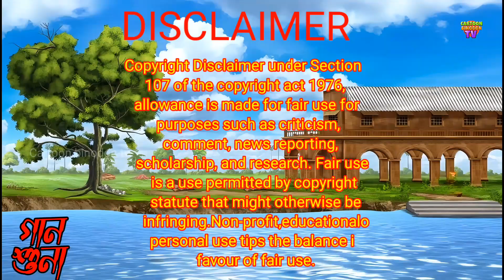গান শুনা| gan suna|Thakumar juli|Rupkothar golpo|Bangla funny mural Stories 2023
কার্টুনের প্রিমিয়াম কেরেক্টার বেগ্রাউন্ড ও মিউজিক কিনতে যোগাযোগ করুন